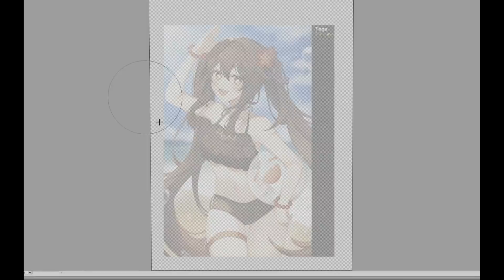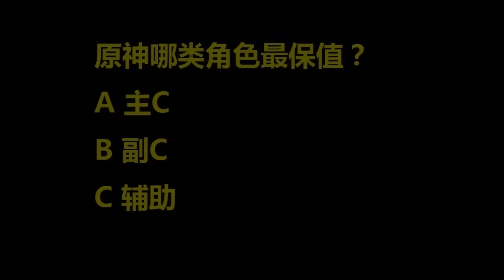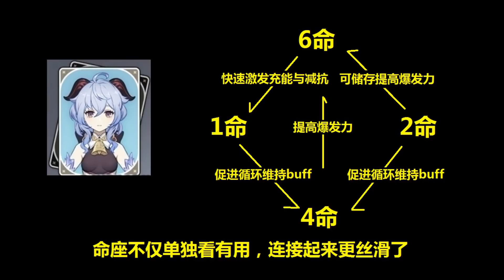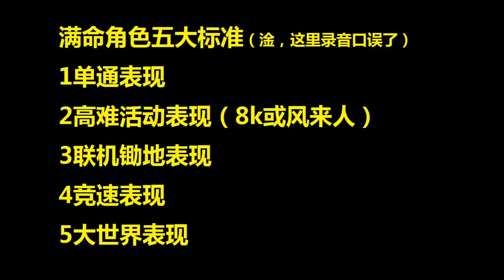银河系最硬核系列！聊聊原神角色命之座发展史，为什么甘雨的命座经历住了时间的考验？欺骗与美感的共存，聊聊甘雨设计师背后下的功夫！玩家们如何去如今米哈游的高命角色，应该有什么样的标准？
银河系最硬核系列！
聊聊原神角色命之座发展史，为什么甘雨的命座经历住了时间的考验？
欺骗与美感的共存，聊聊甘雨设计师背后下的功夫！
玩家们如何去如今米哈游的高命角色，应该有什么样的标准？
封面绘师@にゃまそ